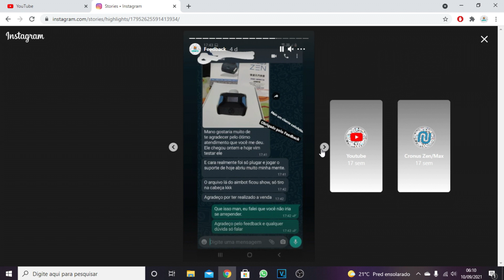CRONUS ZEN - MELHOR SCRIPT DO PUBG JÁ FEITO - AIMLOCK - HS ASSIST - RECOIL PARA 3 MIRAS DIFERENTES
LEIA A DESCRIÇÃO SE VOCÊ É UM MITO DOS GAMES !!!

Nesse vídeo trago a vocês um script muito bom para o PUBG com HS assist, AIMLOCK e muito mais!

PLACA DE CAPTURA QUE USO:
GAMEDOCK ULTRA 4K EZCAP 320!

Compre pelo Programa de Associados Amazon, ajude o canal e tenha entrega rápida e garantida, tudo no precinho com a Amazon:

Todos esses itens eu indico a clientes que me pedem dicas do que comprar!

Teclado que uso
Mouse que utilizo
Cabo com mais de 3 metros
HEADSET PS5 PULSE 3D
Headset Xbox

Deixe aqui nos comentários algumas dúvidas que eu responderei em outros vídeos.